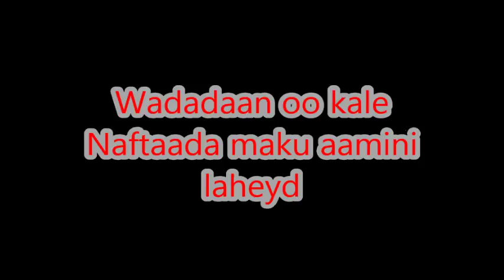wadada ugu halista badan caalamka